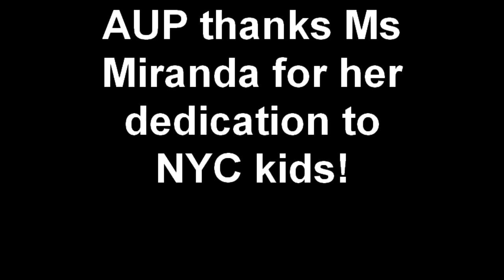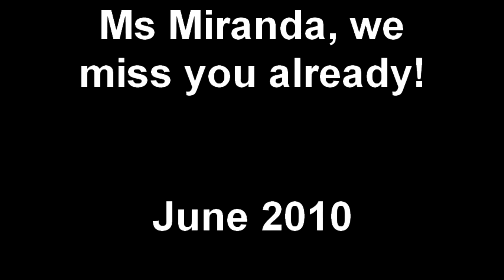Miranda thank you vid